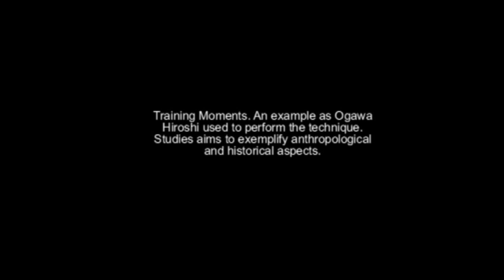Ogawa Ryu - Tokubetsu Jugyou Brazil 2012 - II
With Thiago Finotti in Brazil